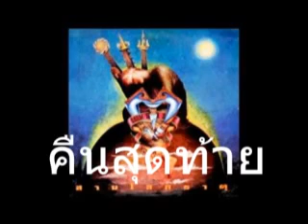คืนสุดท้าย ♪ สามโลกธาตุ